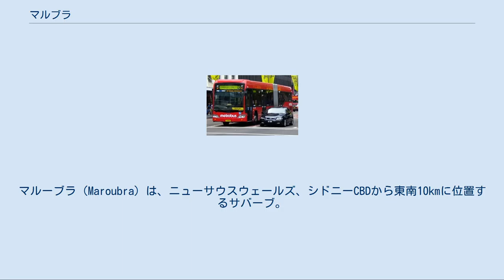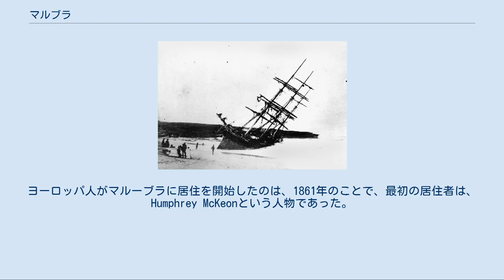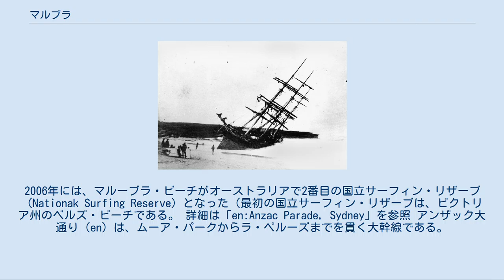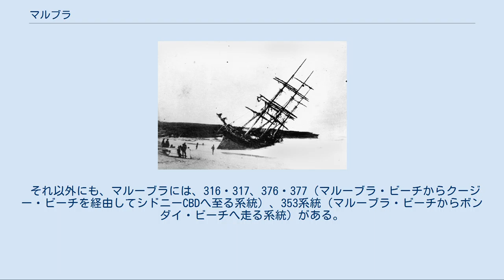マルブラ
マルーブラ（Maroubra）は、ニューサウスウェールズ、シドニーCBDから東南10kmに位置するサバーブ。
シティ・オブ・ランドウィックに属する。
全体的に起伏の大きいリアス式海岸の地形である。
 1898年のヒアワード号難破事件の写真。
 マルーブラとは、もともと、アボリジニの言葉で「雷の場所」を意味する。
ヨーロッパ人がマルーブラに居住を開始したのは、1861年のことで、最初の居住者は、Humphrey McKeonという人物であった。
1870年代になると、マルーブラで洗毛業がマルーブラ湾の北岸に勃興し、多くの人が居住を開始した。
マルーブラが新聞のトップに初めて登場したのは、1898年5月6日のことである。
1,513トンのヒアワード号（en）がニューカッスルに向かう航行の途中にトップのために難破した事件である。
難破船は、囲い堰を建設することで、除去しようとしてその試みが失敗する数年の間、マルーブラ湾の北岸に残っていた。
ヒアワード・ストリートの名前が現在のマルーブラに残る。
 マルーブラが大きく発展を遂げたのは、1910年代に、不動産デベロッパーのアルバート・ダッドレイ（Herbert Dudley）がマルーブラにおいて、住宅開発を展開したことにある。
ダッドレイは、さらに、路面電車をシドニーCBDからダッドレイの不動産会社の本社があるマルーブラ・ジャンクションまでの建設を陳情した結果、1912年に、路面電車が開通した。
最終的には、1921年までに、路面電車は、マルーブラ・ビーチまで延伸した。
 1925年から1934年にかけて、ANZAC大通りとフィッツジェラルド・ストリートの交差点（サウス・マルーブラ)に、マルーブラ・スピードウェイ（en）が建設された。
しかしながら、コースの危険性のために、わずか9年で閉鎖された。
1947年、コーラル・シー・パーク（Coral Sea Park）の建設瓦解しされ 、この事業は1961年に完成した。
 2005年に発生したクロナラ暴動では、マルーブラにおいても、暴動が発生した。
100台以上の自動車が中東系とアングロサクソン系の若者の衝突によって破壊された。
2006年には、マルーブラ・ビーチがオーストラリアで2番目の国立サーフィン・リザーブ（Nationak Surfing Reserve）となった（最初の国立サーフィン・リザーブは、ビクトリア州のベルズ・ビーチである。 詳細は「en:Anzac Parade, Sydney」を参照 アンザック大通り（en）は、ムーア・パークからラ・ペルーズまでを貫く大幹線である。
路面電車が廃止されたことから、マルーブラの公共交通はバスに依存している。
 394系統、399系統のバスは、それぞれ、ラ・ペルーズとリトル・ベイ_(ニューサウスウェールズ州)を起点とし、マルーブラ・ジャンクションを経由した後に、シドニーCBDへと向かう系統である。
一方で396系統、397系統のバスは、それぞれ、マルーブラ・ビーチ、サウス・マルーブラを起点とし、マルーブラ・ジャンクションを起点としている。
また、マルーブラ・ビーチを起点としている395系統はアンザック大通りからセントラル駅（en）へ走る系統である。
 快速運転を行うメトロバス 加えて、マルーブラ・ジャンクションは、400系統・410系統のバスが走る。
400系統・410系統は、ボンダイ・ジャンクションからシドニー東部のサバーブを縦断し、マルーブラ・ジャンクションとシドニー国際空港を経由して、バーウッドへ至る系統である。
また、メトロバスと呼ばれる赤色のバスは、マルーブラ・ジャンクションから、クイーン・ヴィクトリア・ビルディング（QVB）を経由して、シドニー大学、ライカートへ至る系統である。
 それ以外にも、マルーブラには、316・317、376・377（マルーブラ・ビーチからクージー・ビーチを経由してシドニーCBDへ至る系統）、353系統（マルーブラ・ビーチからボンダイ・ビーチへ走る系統）がある。
 St Edmund's Anglican Church, Wild Street